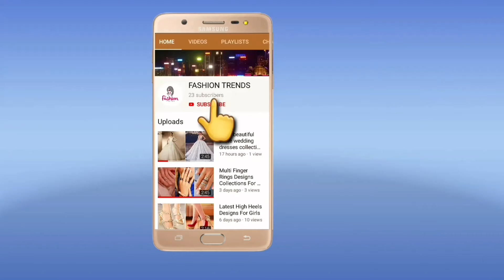Boys Jeans Design's collection (2021)